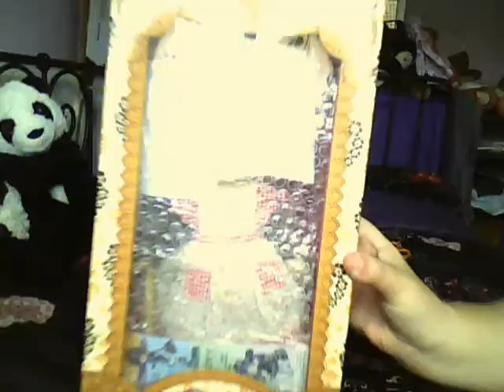Unboxing my first Dal, Dal Melize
i got my first Dal Melize (secondhand), and she is totally perfect!!;D
i felt in love!
Her stand and card are in the box but i forgot to show XD fail me..
I dont have a name for her yet..